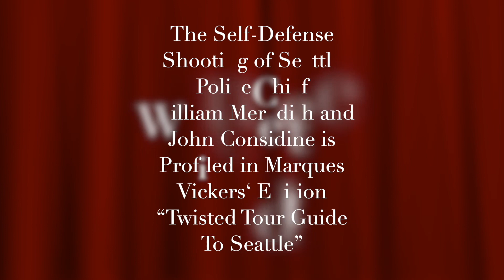The Multiple Lives of John Considine Including Killing The Seattle Police Chief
Disgraced Seattle Police Chief William Meredith had vengeance on his mind towards Theatre promoter John Considine. The pair had a long history together that had soured when Meredith became Police Chief. He targeted Considine’s operations with fines, arrests and harassment. Considine exposed flagrant police corruption and Meredith lost his job. He wanted Considine dead. He decided to do the job himself. Meredith stalked Considine and his brother into the G. O. Guy’s drugstore armed with a sawed off shotgun. He fired point-blank at Considine and somehow missed. He fired again and clipped his neck. Considine and his brother wrestled the gun away.

Considine didn’t miss. He fired three shots into Meredith killing him. At trial, he was acquitted based on self-defense. Rather than leave Seattle, he set up a fresh theatre operation downtown and founded the Order of the Eagles. Afterwards he headed to Los Angeles where he became a film producer. His grandsons, John III and Tim would act in numerous films and television series including “My Three Sons”.